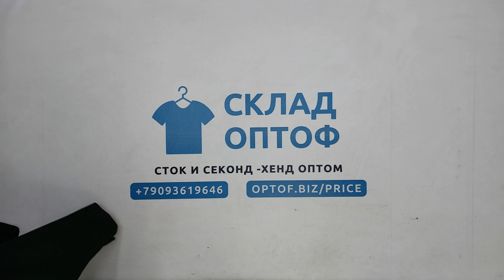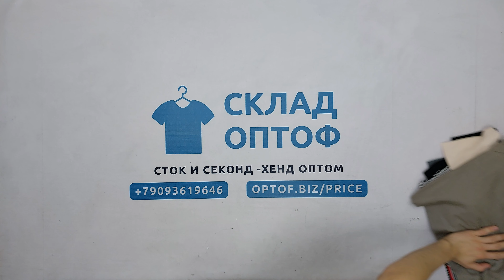30537 Гавайки (Florati 1/2), секонд (cream/extra), Eu, 1 пак, 24.2 кг, 9.50€/кг, 111 шт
30537 Гавайки (Florati 1/2), секонд (cream/extra), Eu, 1 пак, 24.2 кг, 9.50€/кг, 111 шт